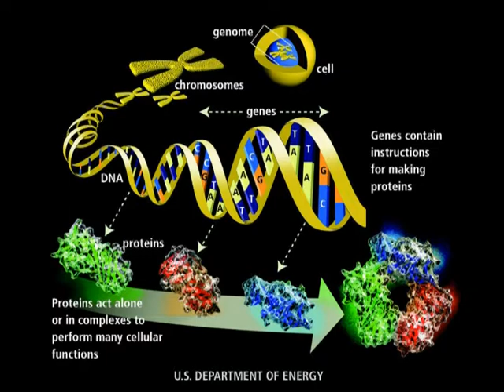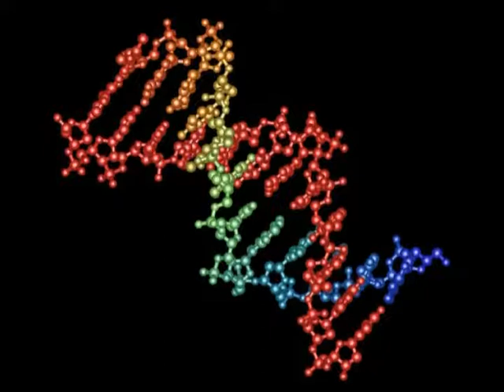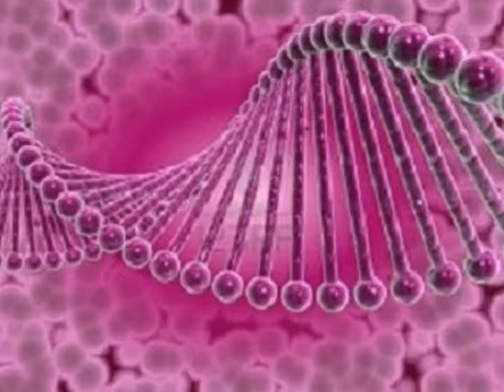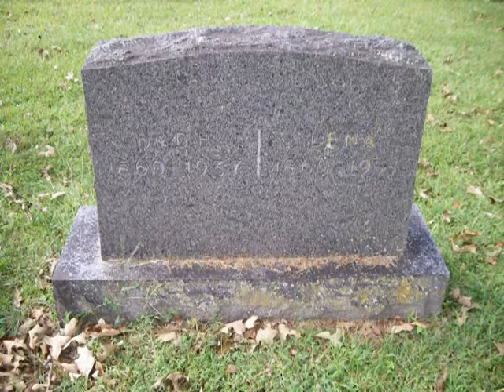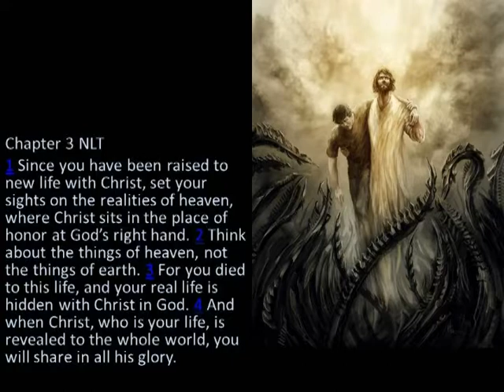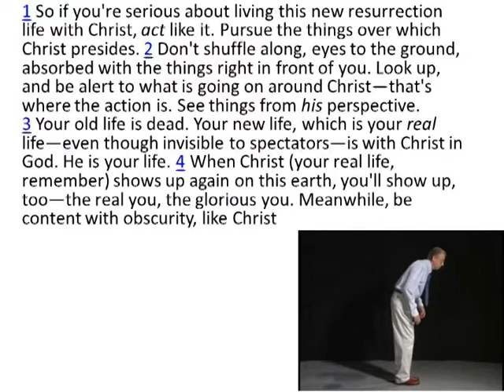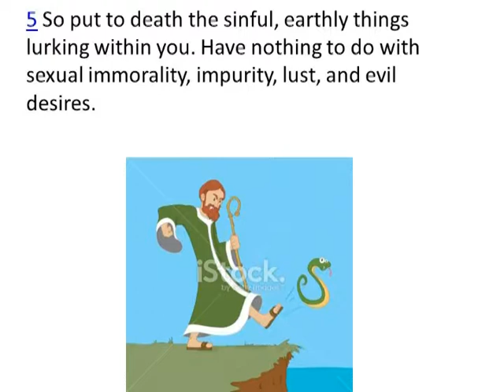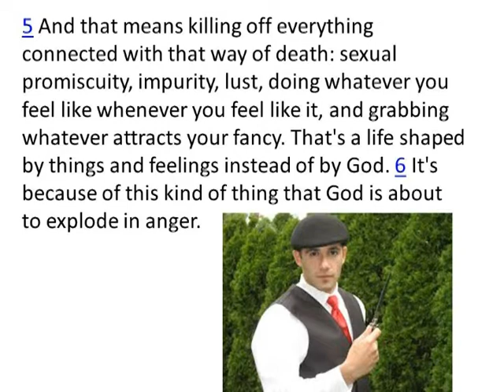Colossians 3 part 1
This is a study on Colossians Chapter 3
Part 1